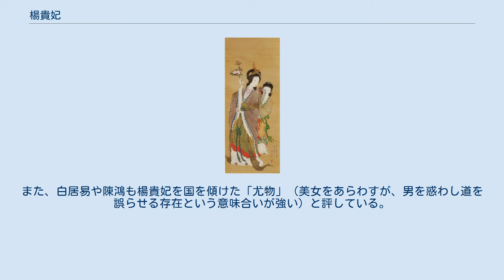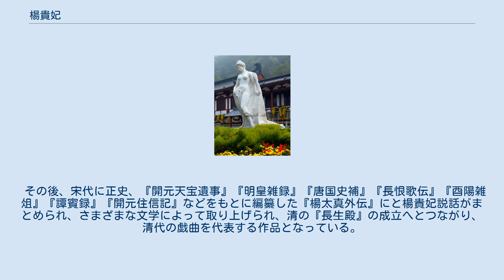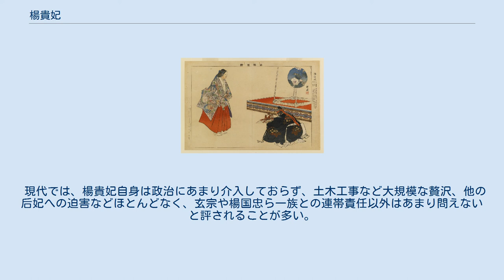楊貴妃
楊貴妃 楊 貴妃（よう きひ、719年6月22日（開元7年6月1日） - 756年7月15日（至徳元載6月14日））は、中国唐代の皇妃。
姓は楊、名は玉環。
貴妃は皇妃としての順位を表す称号。
玄宗皇帝の寵姫。
玄宗皇帝が寵愛しすぎたために安史の乱を引き起こしたと伝えられたため、傾国の美女と呼ばれる。
世界三大美人の一人で古代中国四大美人（西施・王昭君・貂蝉・楊貴妃）の一人とされる。
壁画等の類推から、当時の美女の基準からして実際は豊満な女性であった。
また、才知があり琵琶を始めとした音楽や舞踊に多大な才能を有していたことでも知られる。
 「楊貴妃図」高久靄厓筆 静嘉堂文庫美術館蔵 以下、生涯についての記述は、『旧唐書』『新唐書』『資治通鑑』によるものとし、それ以外は出典を明らかにする。
 楊貴妃の像（華清池） 蜀州出身。
本籍地は蒲州永楽県。
北魏の冀州刺史の楊順（楊播・楊椿の弟）の末裔にあたる。
蜀州司戸の楊玄琰の四女。
姉に後の韓国夫人・虢国夫人・秦国夫人がいる。
楊玄琰が蜀州の司戸参軍在任中の6月1日に生まれたと伝えられる。
四川には、「落妃池」という楊貴妃が幼い頃に落ち込んだと伝えられる池がある。
幼いころに両親を失い、叔父の楊玄璬の家で育てられた。
 『定命録』によると、蜀に住んでいた時、張という姓の山野に住む隠士が彼女の人相を見て、「この娘は、将来、大富大貴になるであろう。皇后と同等の尊貴にあるだろう」と予言し、さらに、また従兄の楊国忠の人相を見て、「将来、何年も朝廷の大権を握るであろう」と告げたという説話が残っている。
 『開元天宝遺事』によると、楊玄琰は若い頃に持っていた刀は、猛獣や盗賊が近づくと、警告するように、刀が音を発したと伝えられる。
また、楊貴妃が父母と別れる時、寒い日であったので、涙が紅く凍ったという説話を伝えている。
 生まれながら玉環を持っていたのでその名がつけられたというものや、また、容州の庶民の出身であり、生まれた時に室内に芳香が充満しあまりに美しかったので楊玄琰に売られたという後世の俗説もある。
 735年（開元23年）、玄宗と武恵妃のあいだの子の寿王李瑁（第十八子）の妃となる。
李瑁は武恵妃と宰相の李林甫の後押しにより皇太子に推されるが、737年（開元25年）、武恵妃が死去し、翌年、宦官の高力士の薦めで李璵（後の粛宗）が皇太子に冊立された。
 740年（開元28年）、玄宗に見初められ、長安の東にある温泉宮にて一時的に女道士（女冠）となった（このときの道号を太真という）。
これは息子から妻を奪う形になるのを避けるためであり、実質は内縁関係にあったと言われる。
その後、宮中の太真宮に移り住み、玄宗の後宮に入って皇后と同じ扱いをうけた。
 楊玉環は容貌が美しく、唐代で理想とされた豊満な姿態を持ち、音楽・楽曲・歌舞に優れて利発であったため玄宗の意にかない、後宮の人間からは「娘子」と呼ばれた。
『長恨歌伝』によれば、髪はつややか、肌はきめ細やかで、体型はほどよく、物腰が柔らかであったと伝えられる。
 浮世絵師、細田栄之によって描かれた楊貴妃 745年（天宝4載）、貴妃に冊立される。
『楊太真外伝』によると、初めての玄宗との謁見の際、霓裳羽衣の曲が演奏され、玄宗は「得宝子」という新曲を作曲したと伝えられる。
 父の楊玄琰は兵部尚書、母の李氏は涼国夫人に追贈され、また叔父の楊玄珪は光禄卿、従兄の楊銛（楊玄珪の子）は殿中少監、従兄の楊錡（楊玄珪の子）は駙馬都尉に封じられる。
さらに、楊錡は玄宗の愛娘である太華公主と婚姻を結ぶこととなった。
楊銛・楊錡と3人の姉の五家は権勢を振るい、楊一族の依頼への官庁の応対は詔に対するもののようであり、四方から来る珍物を贈る使者は門を並ぶほどであったと伝えられる。
 746年（天宝5載）には嫉妬により玄宗の意に逆らい、楊銛の屋敷に送り届けられた。
しかし玄宗はその日のうちに機嫌が悪くなり、側近をむちで叩き始めるほどであった。
この時、高力士はとりなして楊家に贈り物を届けてきたため、楊貴妃は太華公主の家を通じて夜間に後宮に戻ってきた。
玄宗は楊貴妃が戻りその罪をわびる姿に喜び、多くの芸人をよんだと伝えられる。
それ以後さらに玄宗の寵愛を独占するようになった。
その後、范陽・平盧節度使の安禄山の請願により、安禄山を養子にして玄宗より先に拝礼を受けた逸話や、安禄山と彼女の一族が義兄弟姉妹になった話が残っている。...